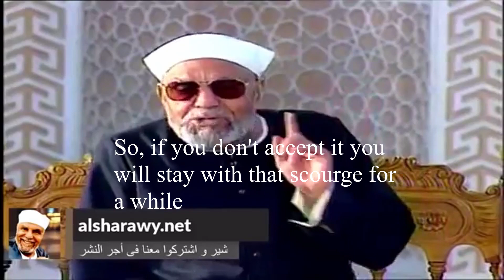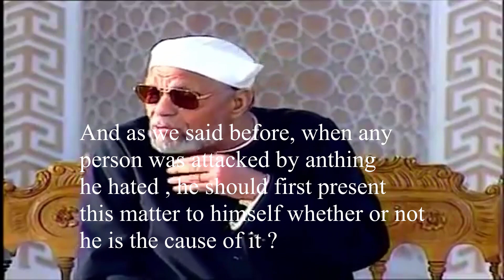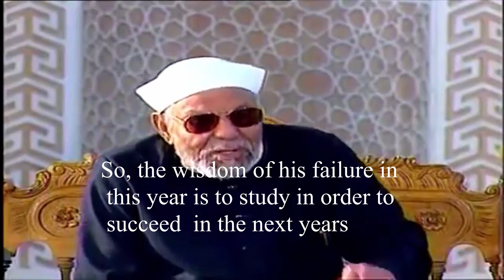How to protect yourself from"COVID19"and any other affliction' by' Mohamed Metwalli El sharawy".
This translated video will guide the viewers to protect themselves from COVID 19 and any other affliction in their life...//Also see this interested video.. WAIT. Make sure u like and subscribe for new translated religion videos to the most popular Islamic 's scientific in the world alsalaam 3alycom. :)